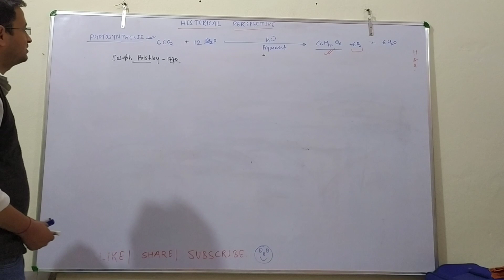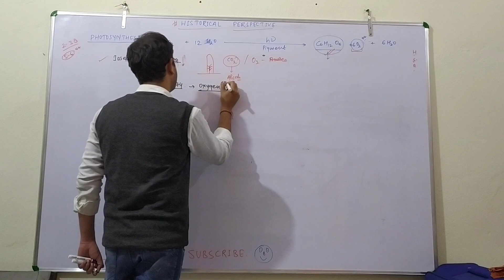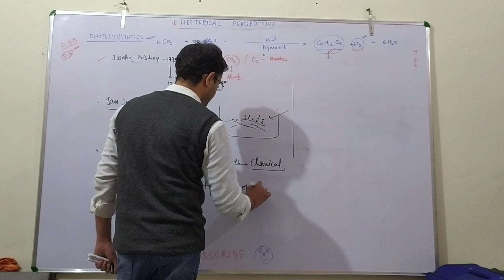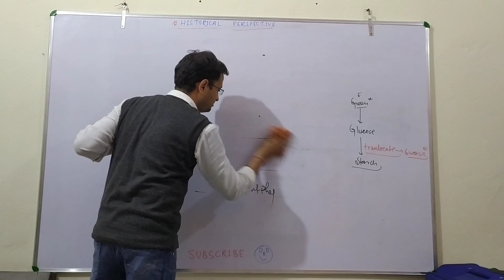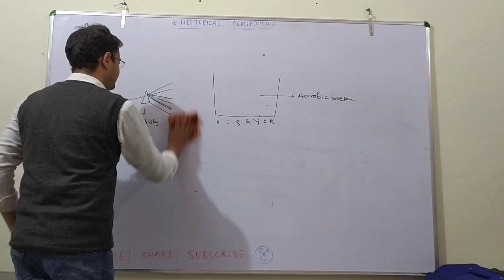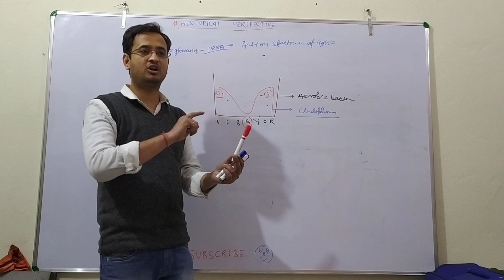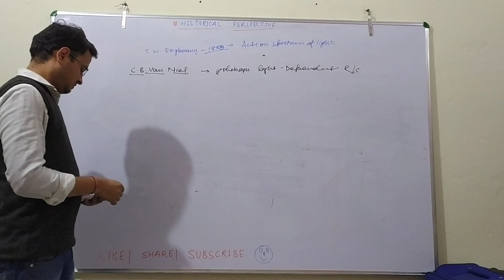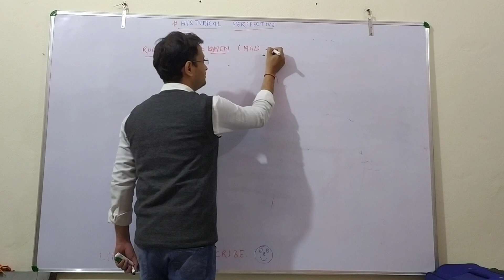Historical perspective of plant physiology